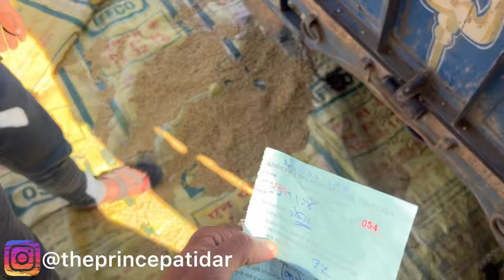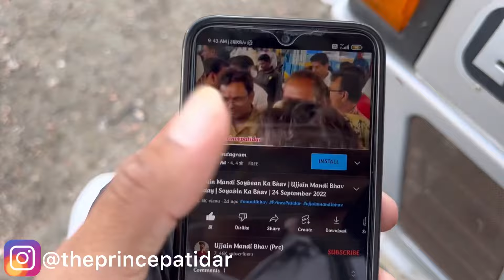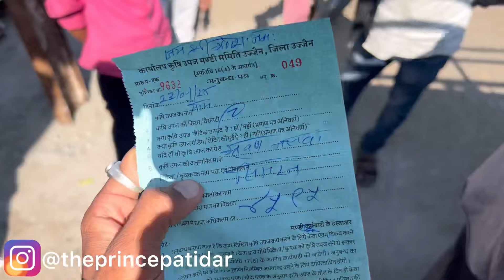Soybean Rate Today Ujjain Mandi | Soybean Ka Bhav | 23 January 2024